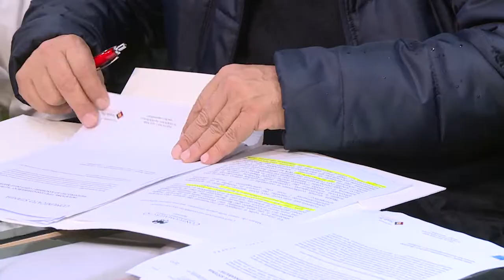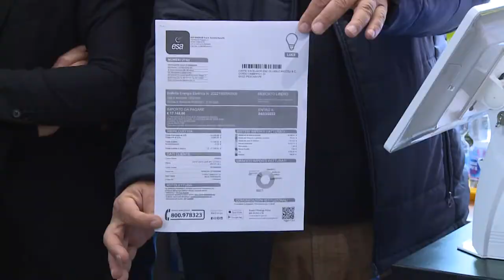Caro-bollette. Commercianti: "Torneremo a usare le candele"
I commercianti sono arrivati al limite: tra le restrizioni dovute alla pandemia e l'esponenziale aumento delle bollette, gli esercenti non riescono più a far fronte ai costi, mentre le persone che consumano sono ancora poche.